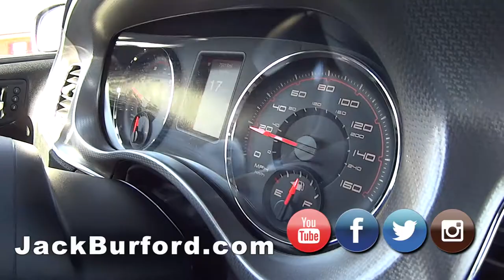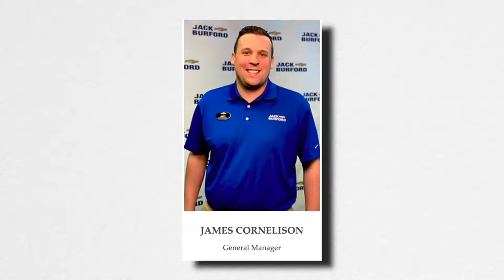Hot Rod Hemi Dodge Charger RT All Wheel Drive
Watch this Test Drive video now on a 2013 DODGE CHARGER 4dr Sdn RT AWD 3353.